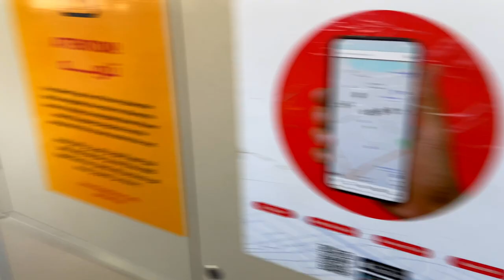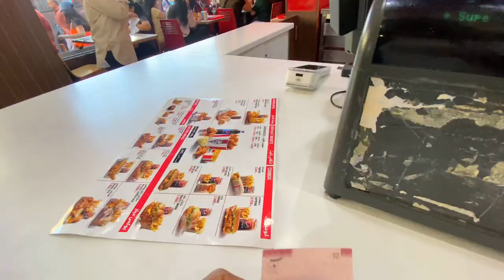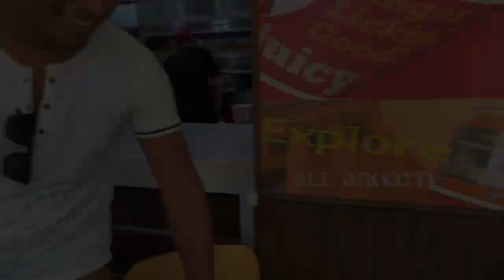Kuwait itta Chota Country H Kya Kare Kha Jaye || Kuwait Lifestyle Vlog